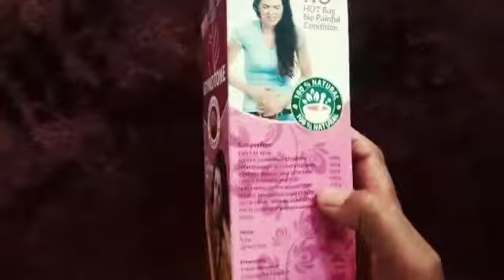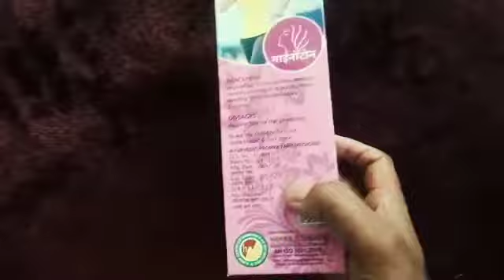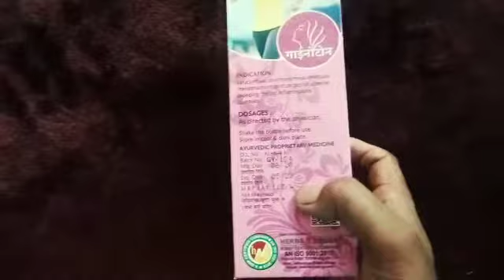Gynotone syrup | मासिक धर्म ठीक करे gynotone syrup benefits | पीरियड्स को रेगुलर gynotone syrup used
Gynotone syrup | gynotone क्या बिमारी benefits hai | gynotone lene se kya nuksan hai